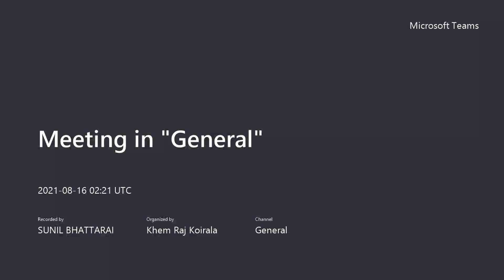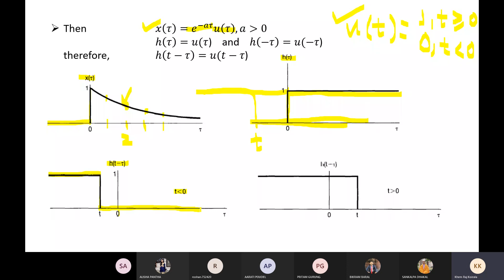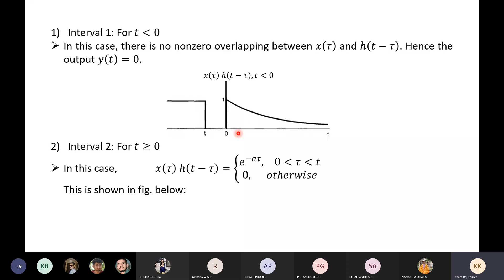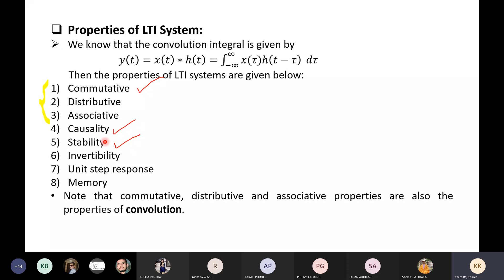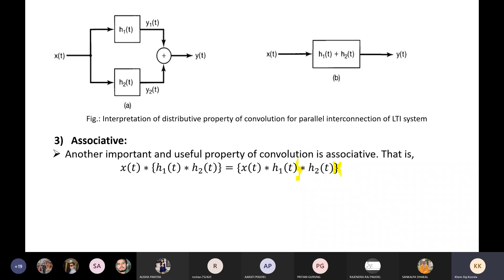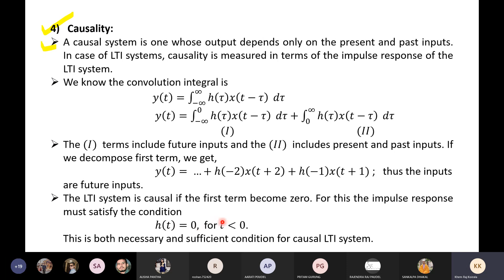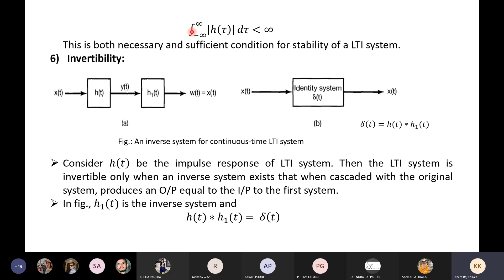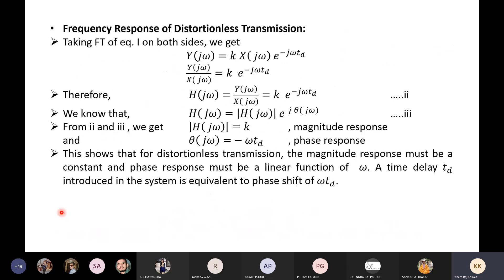Aug 16 Class 22 Signals and Transforms : Chapter-2: Impulse Response And Convolution